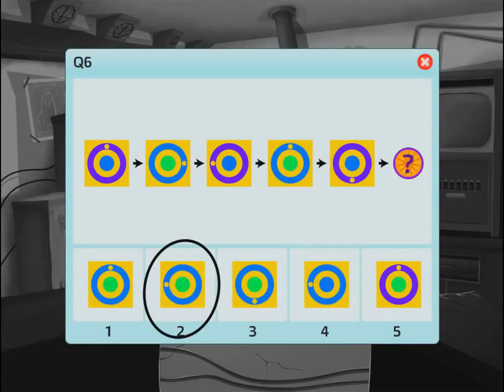Brain train with Professor Labcoat 20 Game Walkthrough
Try to solve the new episode of logic puzzle game series - Brain Train with Professor Labcoat #20, dedicated especially to train and storm your brain.
If you love logic questions with numbers, shapes, and pictures - try it. Enjoy on 9FishGames.com